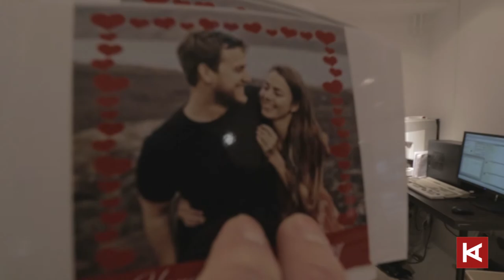Valentijn 2019 bij Foto Kruyt